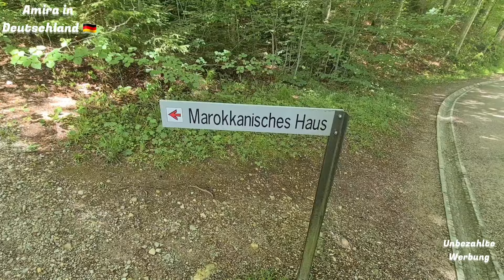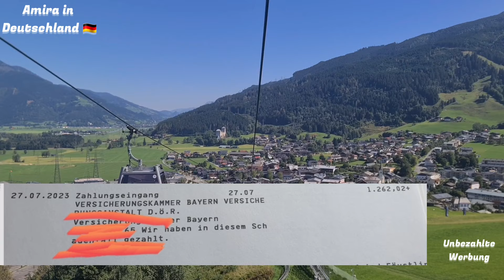التأمين الخاص عن المسؤولية ضد الغير من أشهر/أروع التأمينات الموجودة في ألمانيا 🇩🇪/تجربتي الشخصية 💪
Amira in Deutschland🇩🇪

قناة الإفادة و الإستفادة و المصداقية 💪
أوصاف لم اطلقها على قناتي بل هي أكثر العبارات التي ترددها متتبعاتي العزيزات في التعليقات 🥰
لذا اشكركن جزيلا و ان شاء الله  دائما ابقى عند حسن ظنكن 😘❤

من سلسلة 🛑مهم للناس الجدد بألمانيا 🛑
♥️ترتيب الأوراق و الوقت بالطريقة الألمانية و طريقتي 💪

رابط لايفاتي (live )اجيب على العديد من الأسئلة المباشرة و المهمة التي تهم متتبعاتي من تعلم لغة/ شراء منزل / مهام غير معروفة لي VhS/ أخبار حصرية /عاجلة.